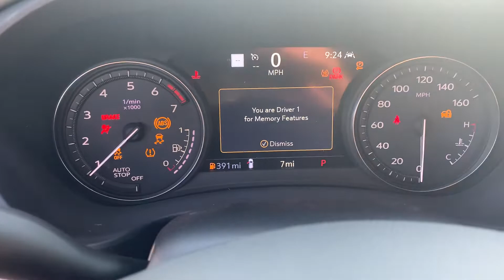2023 Cadillac XT4!! Premium luxury